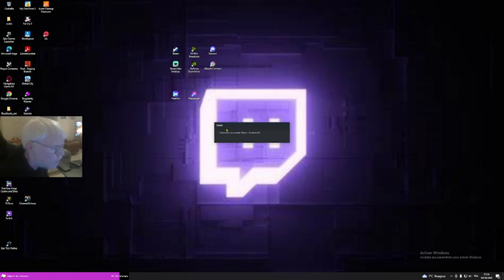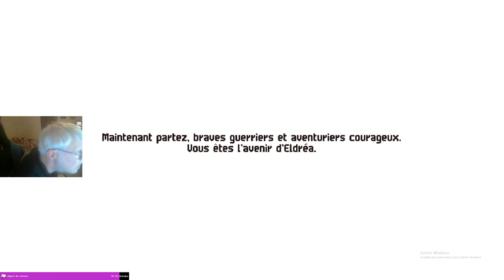Dimanche 2 avril 2023 LETS PLAI - Chained Echoes episode 8